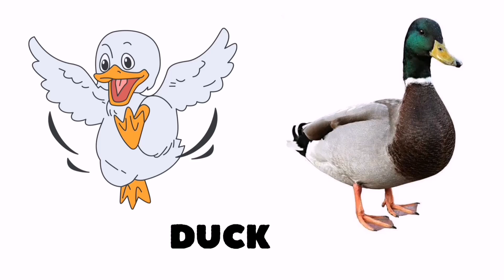Domestic animals Farm animals name in English with pictures and videos for kids # 25+ animals name